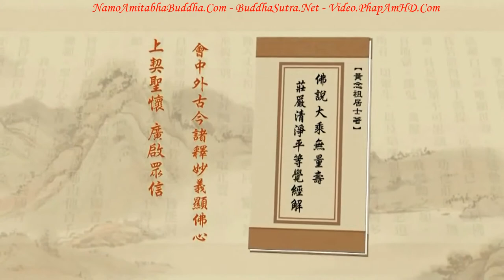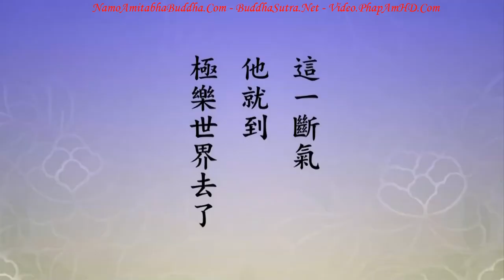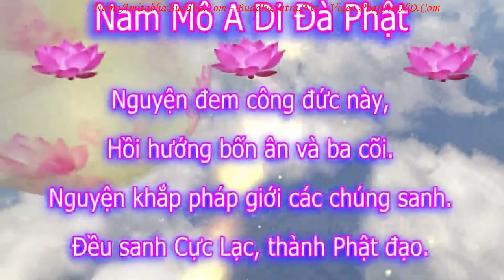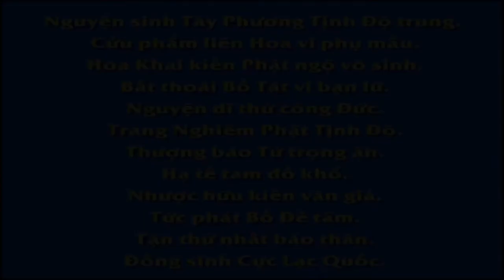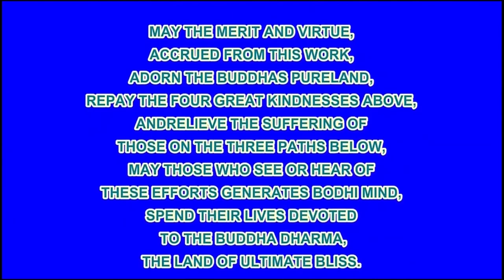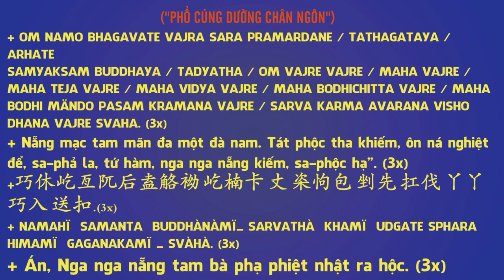TẬP 205, Thích Ca Mâu Ni Nghĩa Là Gì, Tịnh Độ Đại Kinh Giải Diễn Nghĩa, Diệu Âm